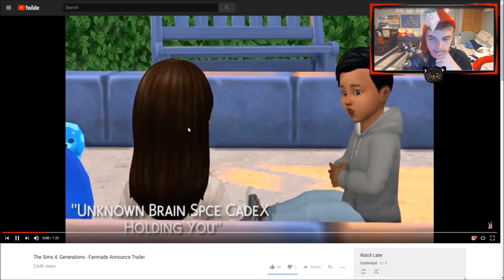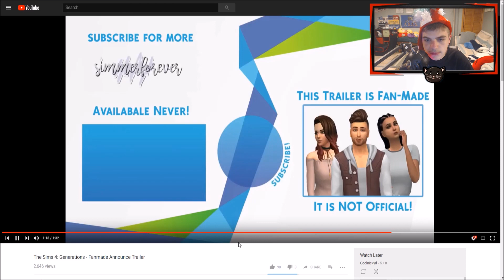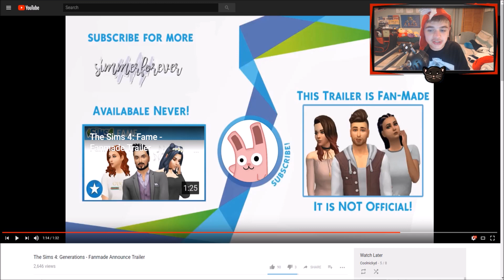Sims 4 - GENERATIONS!!!? (Reaction!)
⚽︎✰♢✐✹☟ PLEASE READ☟✹✐♢✰⚽︎

LINKS

OTHER

☞ FAQ☜
How old are you?
- 17✓
Whats your name?
-Nick, yes I'm a guy.
Computer?
-CyberPower PC✓
Recording Software?
-OBS✓
Microphone?
-Blue Snowball iCE✓
Thumbnail Maker?
Me.. Want some? Contact!✓

☞CURRENT SERIES☜
Sims 4 Rumors & News
Sims 4 Jungle Adventure
Sims 4 Builds and Challenges!

-=Video Requirements=-
n/a

THE END